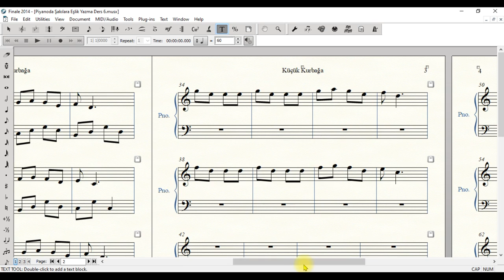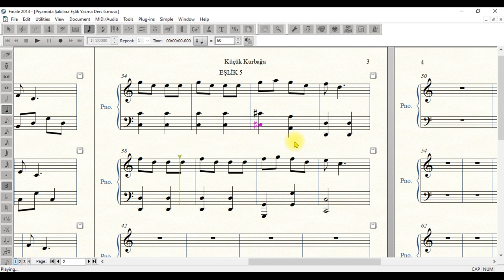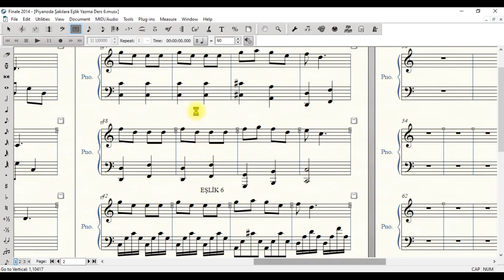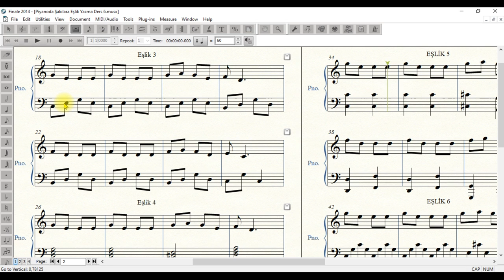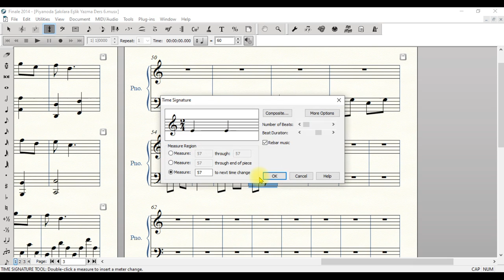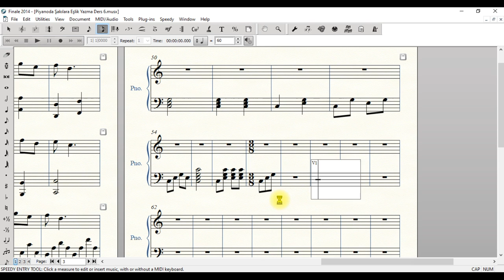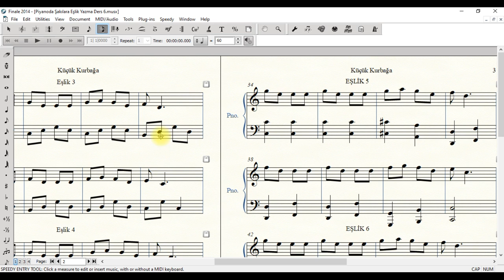Piyanoda Eşlik Yazma Ders 6 - Küçük Kurbağa 3. Bölüm - Accompaniment at The Piano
"Ders 6" Bu çalışma; lisans düzeyi müzik eğitimi öğrencileri , güzel sanatlar lisesi öğrencileri, müzik öğretmenleri, piyano öğretmenleri, piyano öğrencileri, müziğe ve piyanoya ve de besteciliğe ilgi duyan herkes için hazırlanmıştır. Bu Video Ders serisinde, en temel seviyeden alarak çeşitli eşlik kalıplarıyla piyanoda şarkılara eşlik yazma yöntemi öğretiliyor. kısa armoni bilgilerine ve çeşitli müzik teorisi bilgilerine değiniliyor. ayrıca dersin işlenişi esnasında müzik nota yazılımının ( finale 2014) pratik kullanımı ile ilgili bilgiler paylaşılıyor.Piyanoda Eşlik yazmanın kolay temelleri ve eşlik çalma ile ilgili bilgiler mevcuttur. işlenen şarkılar ince ayrıntılarla düzenlenmektedir. piyanoda altyapı kalıpları işlenmektedir.
accompaniment at the piano

Piyanoda Eşlik Yazma Ders 6 - Küçük Kurbağa - Accompaniment at The Piano

Piyanoda Eşlik Yazma
Şarkılara Eşlik Yazma
Şarkıların akorlarını Bulma
Pianoda Eşlik Kalıpları
Piyano ve eşlik
Piyano
piyano ile eşlik nasıl yapılır
piyanoda alt yapı nasıl yazılır
şarkı akorları nasıl bulunur
armoni çözümleme